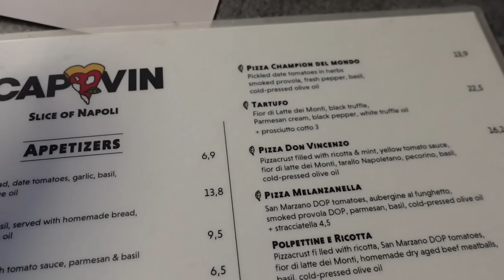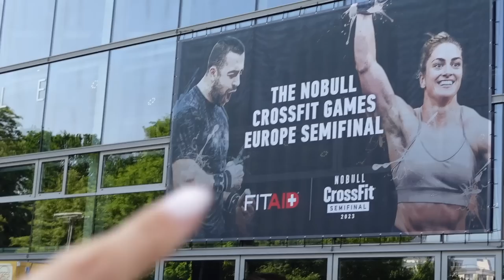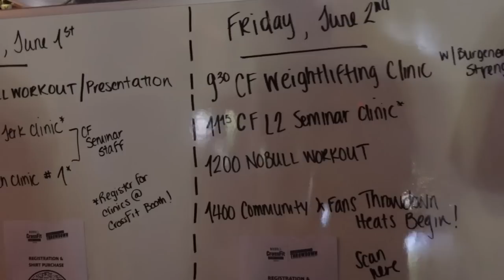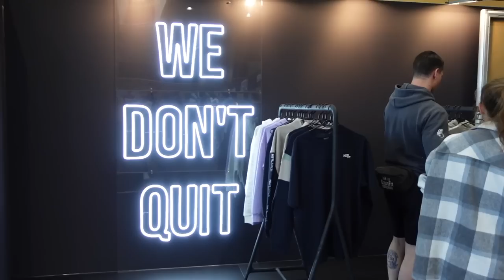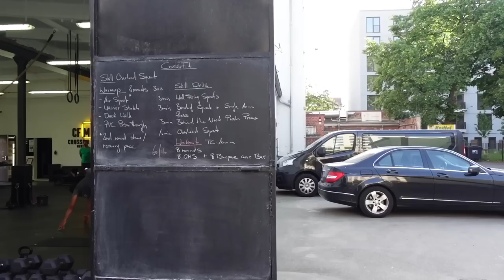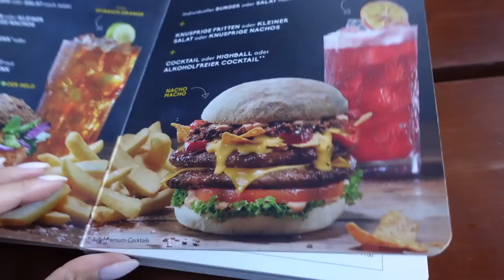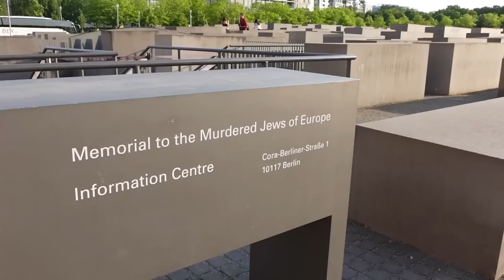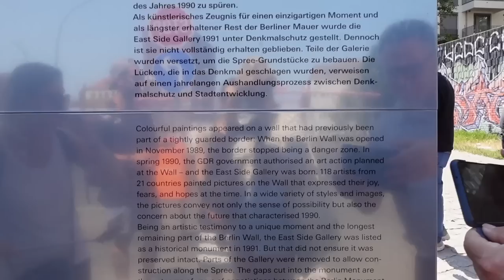VLOG | 5 dana u Berlinu | Crossfit Semifinals Europe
Novi vlog je tuu! Iako je razlog putovanja Crossfit Semifinals ja sam se potrudila da vas ne smorim sa sadržajem sa takmičenja, ima svega pomalo!
Nama je bilo predivno i vjerujem da će vam video biti interesantan.

Nadam se da ćete uživati ❤️